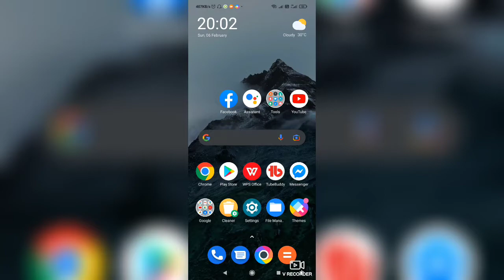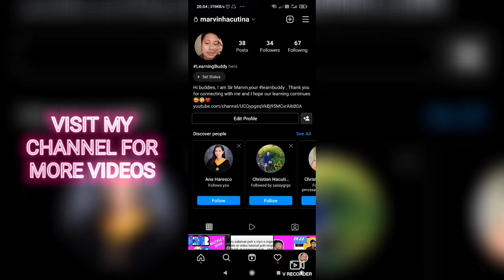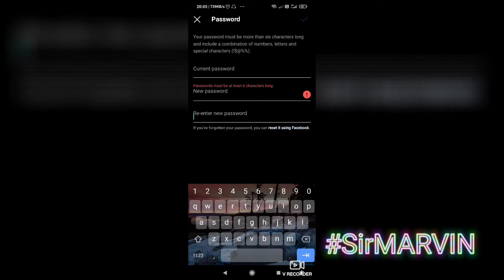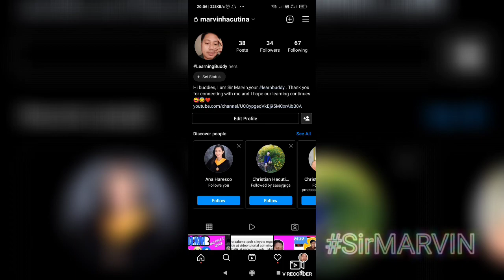How To Change Forgotten Password On Instagram! (2022)